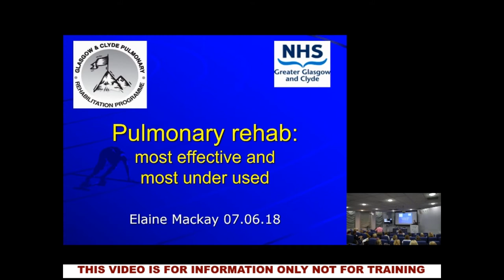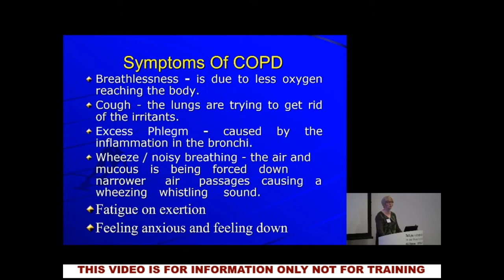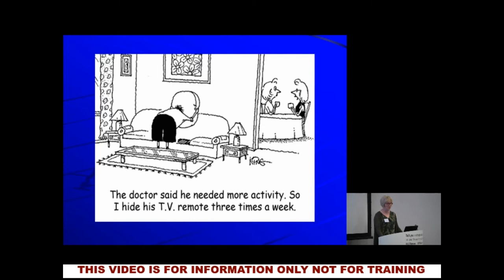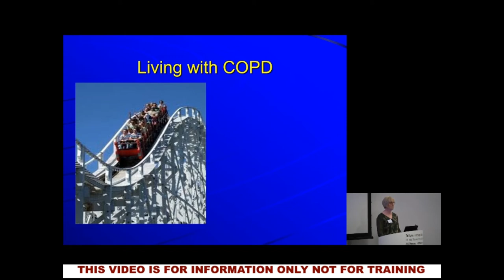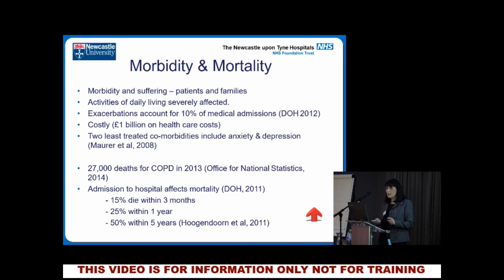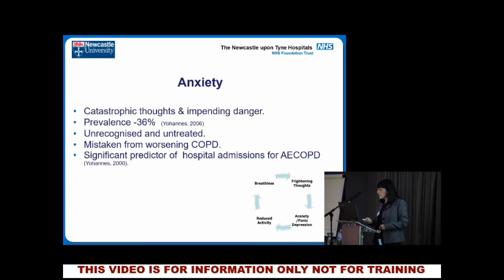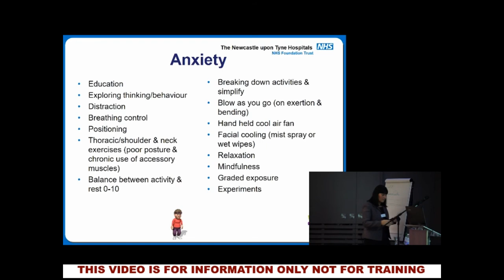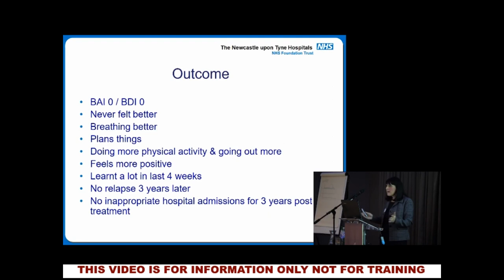COPD Pulmonary rehabilitation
Association of First Aid Services

COPD Pulmonary rehabilitation - Two videos, two healthcare professionals as a major COPD seminar discuss COPD Pulmonary rehabilitation.